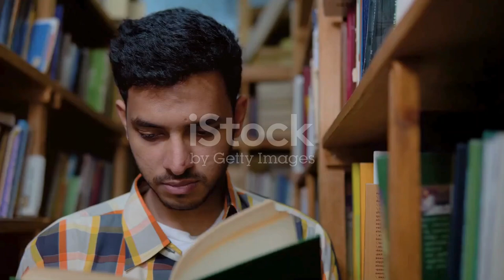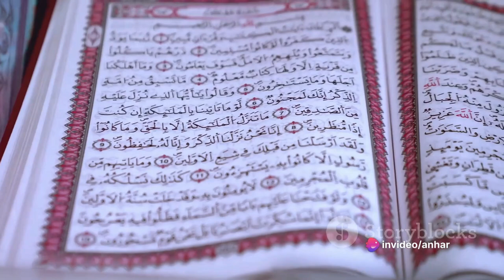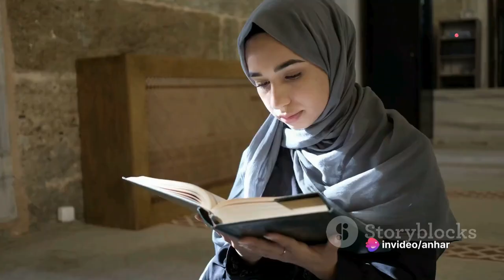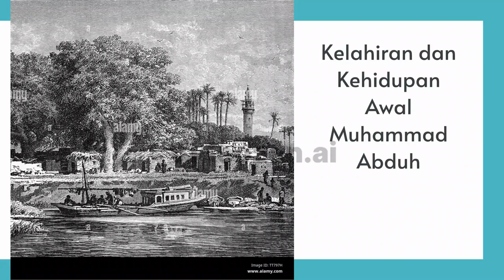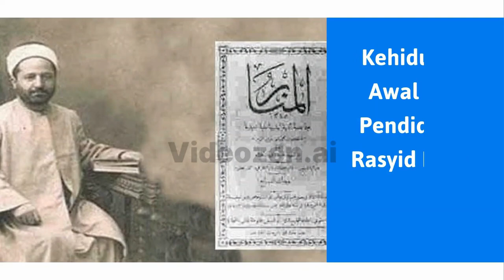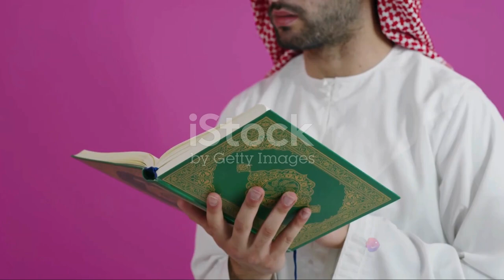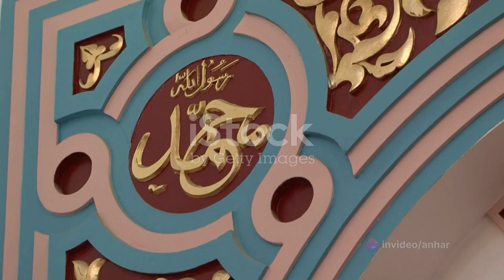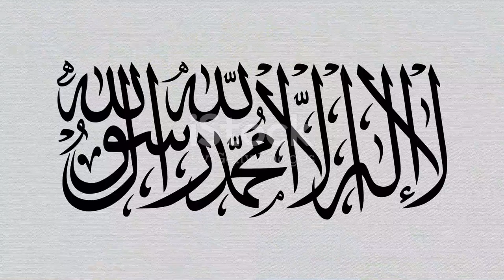Tokoh Pembaharu Islam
Assalamualaikumwarahmatullahi Wabarakatuh..
Alhamdulillah channel mapel ski kembali hadir dengan tayangan Biografi dan Pemikiran Muhammad Iqbal..bagaimana sejarah kehidupan dan pemikiran Iqbal tentang Islam dan Berdirinya Negara Pakistan

selamat menonton
semoga manfaat